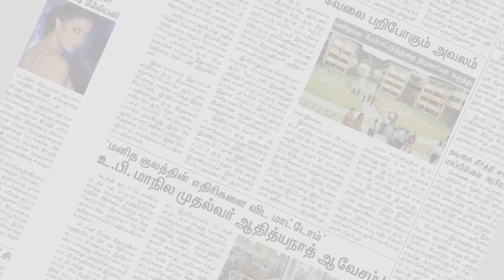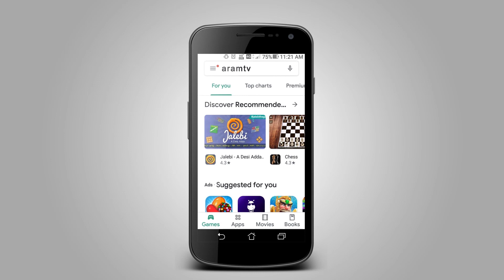100 நாள் வேலை திட்டத்தில் முறைகேடு செய்த ஊராட்சி செயலாளர் அலைபேசி ஆடியோ வெளியாகி உள்ளது.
100 நாள் வேலை திட்டத்தில் பல லட்சம் நிதி முறைகேடு  செய்த பூனாம்பாளையம் ஊராட்சி செயலாளர் சுந்தர்ராஜ் முறைகேடுகளை ஒப்புக் கொண்ட அலைபேசி ஆடியோ தற்போது வெளியாகி உள்ளது.